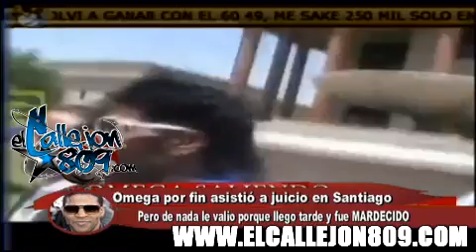Omega condenado,embargo por 2millone 900 y impedimento de salida